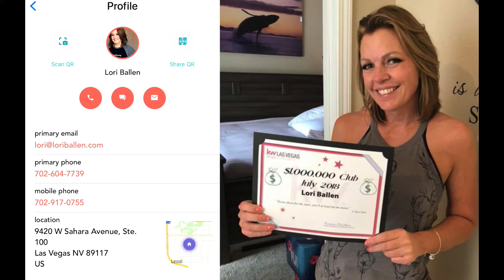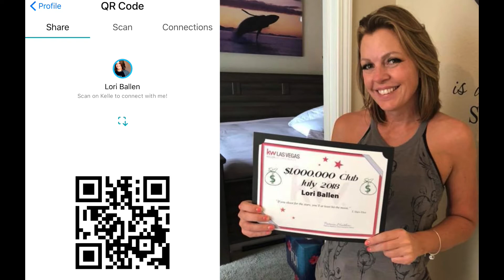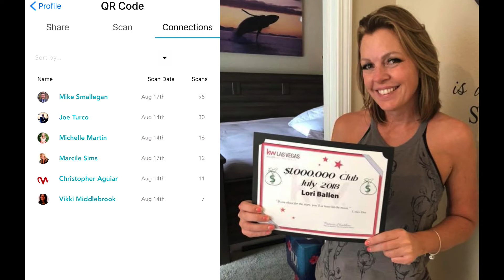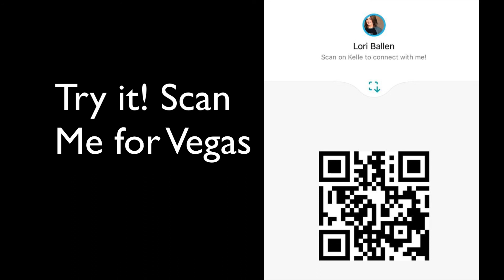How To Scan the KW QR Codes for the Keller Williams Referral Network | Lori Ballen